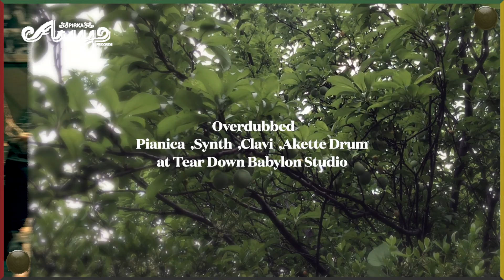=Without Any Apologies / Itak Shaggy Tojo&The Green Ark Band (extended mix) PV= mixed by Shiloh Ites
=Without Any Apologies / Itak Shaggy Tojo & Green Ark Band (extended mix) PV=
mixed by Shiloh Ites
(Pirka Atuy Records)

Release Date : 3rd June 2022
at All digital platforms

Age is growing riddim :
The Green Ark Band

-Overdubbed-
Pianica : Itak shaggy Tojo
Synth & Clavi : Itak shaggy Tojo
Akette Drum : Itak shaggy Tojo

by Itak Shaggy Tojo at Tear Down Babylon Studio Japan in 2017

mixed by Shiloh Ites at Shiloh Ites Studio Sweden in 2017

mastered by Hieda at room3345

movie : Shaggy T.

Sleeve & illust by soranowa66

Without any apologies I&I give thanks to the most high
Jah Rastafari